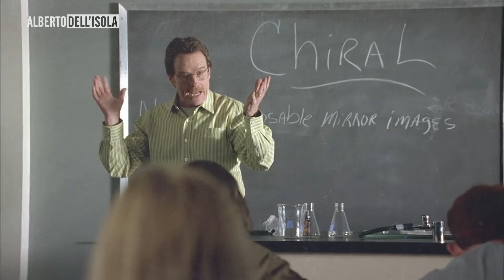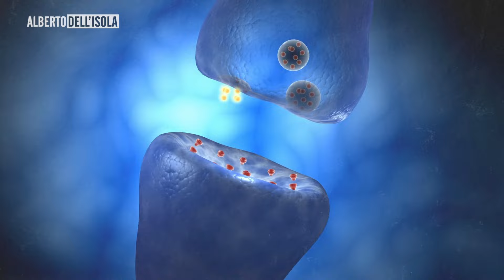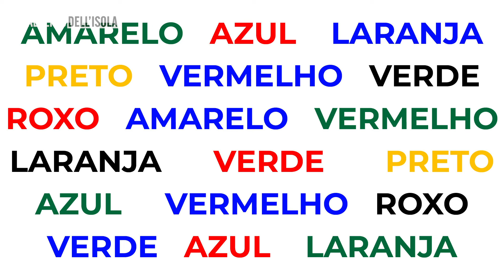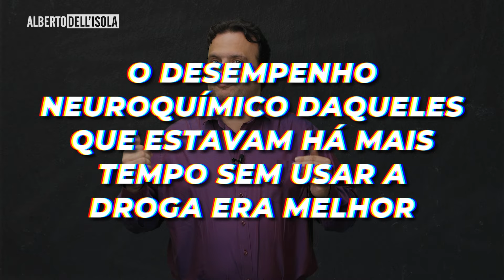OS EFEITOS DA METANFETAMINA SÃO IGUAIS DE BREAKING BAD?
Breaking Bad é uma das séries mais aclamadas de todos os tempos. Ela conta a história de Walter White, um químico que ao ser diagnosticado com câncer, que passa a produzir metanfetamina para pagar seu tratamento e obter dinheiro para sua família. A série mostra vários efeitos do consumo da droga que ele produz, e muitos espectadores podem se perguntar se a euforia e a dependência mostradas são apenas atuação ou são igualmente verificáveis na realidade. Será mesmo que o potencial viciante é tão alto assim? Quais são os efeitos a curto e longo prazo? E como é a ação da metanfetamina no cérebro de quem a consome? É o que descobriremos neste episódio.

REFERÊNCIAS

Marshall, J. F., & O’Dell, S. J. (2012). Methamphetamine influences on brain and behavior: unsafe at any speed?. Trends in neurosciences, 35(9), 536-545.

Panenka, W. J., Procyshyn, R. M., Lecomte, T., MacEwan, G. W., Flynn, S. W., Honer, W. G., & Barr, A. M. (2013). Methamphetamine use: a comprehensive review of molecular, preclinical and clinical findings. Drug and alcohol dependence, 129(3), 167-179.

Prakash, M. D., Tangalakis, K., Antonipillai, J., Stojanovska, L., Nurgali, K., & Apostolopoulos, V. (2017). Methamphetamine: effects on the brain, gut and immune system. Pharmacological research, 120, 60-67.

Vearrier, D., Greenberg, M. I., Miller, S. N., Okaneku, J. T., & Haggerty, D. A. (2012). Methamphetamine: history, pathophysiology, adverse health effects, current trends, and hazards associated with the clandestine manufacture of methamphetamine. Disease-a-Month, 58(2), 38-89